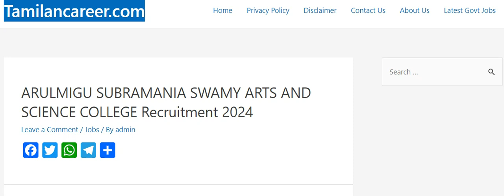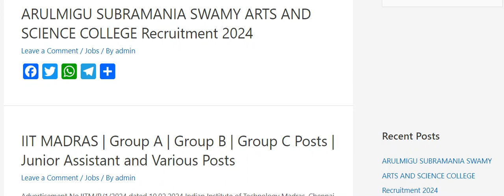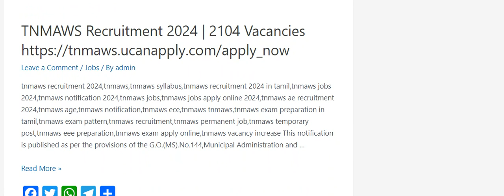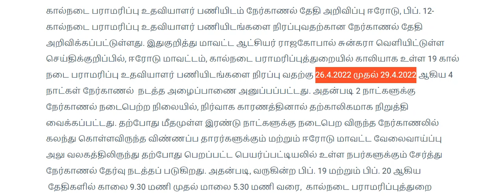கால்நடை பராமரிப்பு உதவியாளர் பணிக்கு நேர்காணல் 2024 Animal Husbandry AHA Interview 2024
கால்நடை பராமரிப்பு துறையில் உதவியாளர் பணிக்கு நேர்காணல் 2024 Animal Husbandry AHA Interview 2024
கால்நடை பராமரிப்பு உதவியாளர் பணியிடம் நேர்காணல் தேதி அறிவிப்பு